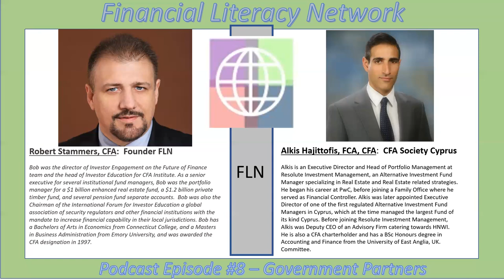FLN Podcast #8 featuring Robert Stammers, CFA, and Alkis Hajittofis, FCA, CFA